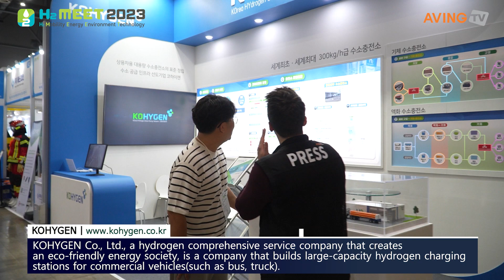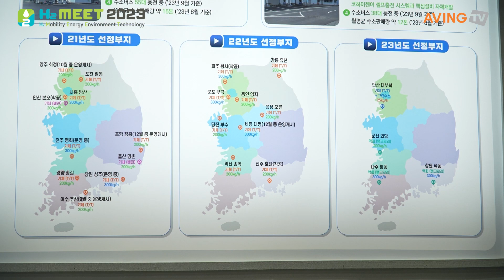코하이젠, H2 MEET 2023서 상용차용 대용량 수소충전소 소개해... “시간당 300kg, 15대 버스 충전 가능!”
코하이젠㈜(대표 이경실)은 지난 9월 13일(수)부터 9월 15일(금)까지 경기도 고양시 킨텍스 제1전시장에서 개최된 H2 MEET 2023에 참가했다.

코하이젠은 친환경 에너지 사회를 만들어 가는 수소 종합서비스 기업으로, 상용차용 대용량 수소충전소를 건설하고 있다. 환경부 민간보조사업에 매년 선정돼 전국 19개 지역에서 상용차용 대용량 수소충전소를 구축했다.

이번 전시회에서 코하이젠은 상용차용 대용량 수소충전소에 대해 소개했다. 이는 도심에서 흔히 볼 수 있는 25kg급 충전소 대비 12배 큰 규모이며 시간당 300kg을 충전할 수 있는 것으로 알려졌다.

기존 수소충전소는 시간당 버스 1대 또는 승용차 5대를 충전할 수 있다. 이와 대조적으로 코하이젠의 수소충전소는 시간당 15대의 수소버스 충전이 가능하며, 버스 1대당 10~12분의 짧은 충전시간이 소요된다. 이와 관련, 관계자는 “충전기 3기를 설치해 한 번에 3대씩 동시·연속 충전이 가능하다”라고 강조하며, “상용차 충전에 최적화돼 수소상용차 도입 및 전환을 위한 인프라 확대를 선도하고 있다”라고 설명했다.

덧붙여 “자사는 2021년에 설립되어 세계 최초이자 최대인 수소충전소 ‘전주평화 수소충전소’와 세계 최대 셀프 수소충전소인 ‘창원성주 수소충전소’를 운영하고 있다”라며, “창원성주 수소충전소의 경우 자사가 시스템 설계와 핵심설비를 자체 개발해 셀프 충전이 가능하다”라고 부연했다.

현재 코하이젠은 버스 공영차고지 내, 산업단지·항만 인접 지역 등에 수소충전소를 전략적으로 배치해 수소상용차로의 전환을 이끌어가고 있다.

관계자는 “2028년까지 전국 30개 지역에 기체 또는 액화 방식의 대용량 수소충전소를 구축·운영할 계획”이라며, “수소상용차 외에도 수소UAM, 수소선박, 수소트램 등 육상·해상·항공 모빌리티 전반에 대한 수소공급 종합 플랫폼으로 도약하겠다.”라고 포부를 밝혔다.

한편, H2 MEET(Mobility+Energy+Environment+Technology)는 ▲수소 생산 ▲수소 저장 및 운송 ▲수소 활용 분야의 국내외 기업 및 기관을 대상으로 열리는 수소산업 전문 전시회이다. 행사는 H2 MEET 조직위원회(한국자동차모빌리티산업협회, 수소융합얼라이언스, 수소에너지네트워크, 한국에너지공단, 한국산업연합포럼)가 주최하며, 메인 스폰서는 쉐브론, TUV 라인란드, BP, 한국수력원자력, 포비아, 한국건설생활환경시험연구원이 맡았다. 전시 기간 이차전지 소재·부품 및 장비전(K-BATTERY SHOW 2023)이 함께 개최됐다.